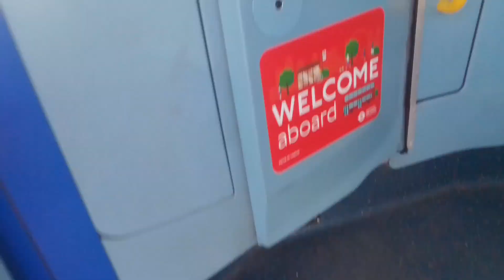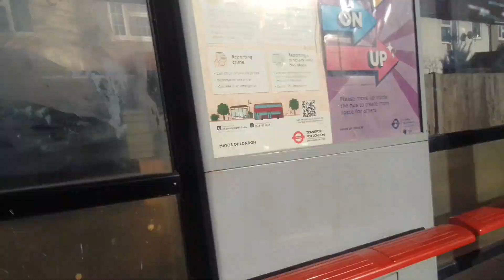GAL WS107 On Bus Route 286 (4)